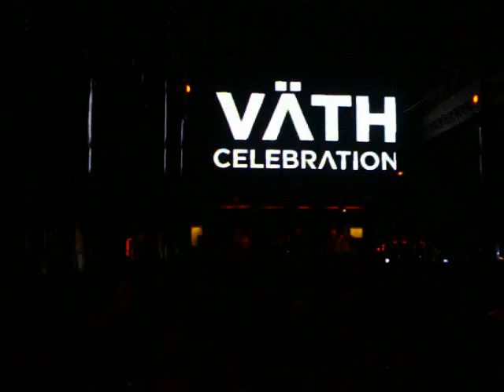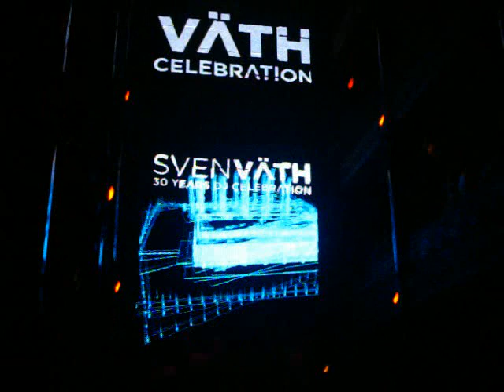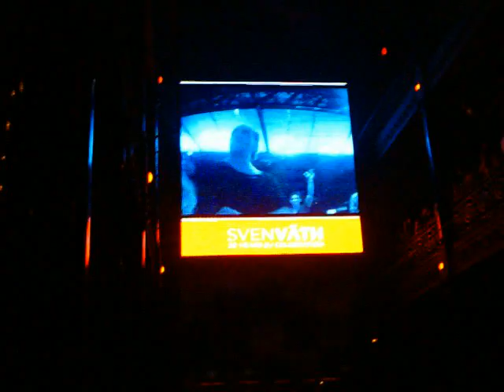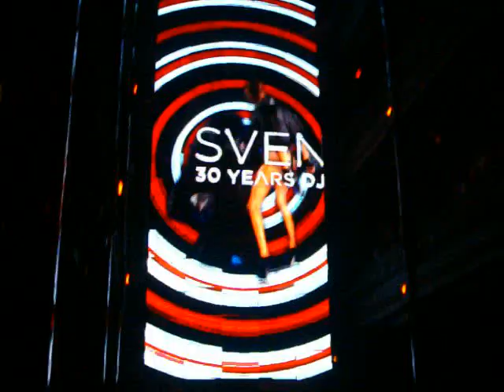SVEN VATH @ State - Bs. As. (Argentina) 08-04-2011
SVEN VATH
30 YEARS DJ CELEBRATION